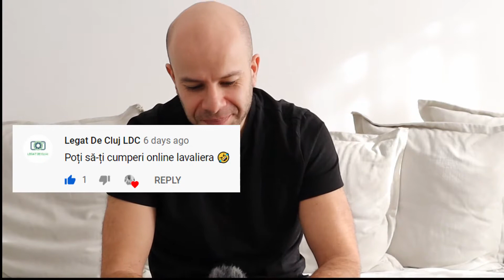CÂT mă COSTĂ să fiu VLOGGER?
Va salut dragi abonati!

In vlogul de astazi vom vorbi despre cat ma costa sa fiu vlogger. Va voi prezenta toate echipamentele pe care le folosesc atunci cand filmez dar si cand editez.

Sincer nici eu nu ma asteptam sa fie o suma atat de mare in joc, dar mai multe detalii veti afla urmarind vlogul.